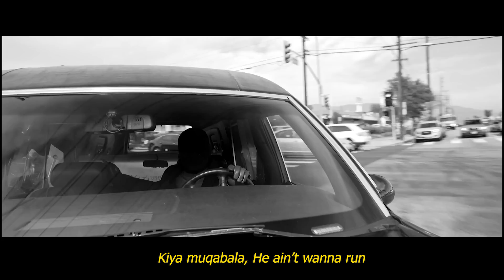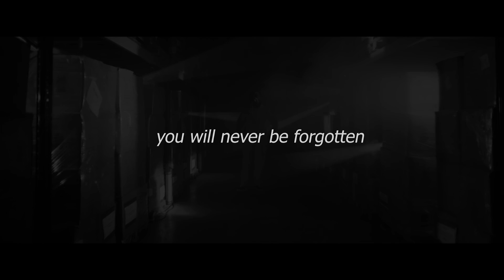Tribute to legend - Sidhu Moose Wala | ITX ALI ft. Mr Negative - (Official Audio)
Tribute to legend @SidhuMooseWalaOfficial  you will never be forgotten.
you won millions of heart with your art, thank you so much for your music.
Love from Lahore, Pakistan, His Legacy will stay forever,

- Music / Arrange / Edited / Designed : ITX ALI MUSIC
- Lyrics: ITX ALI & Mr Negative
- Lable: WIld Records

Connect with 𝗜𝗧𝗫 𝗔𝗟𝗜 the rapper ♪

Connect with Mr. Negative  ♪